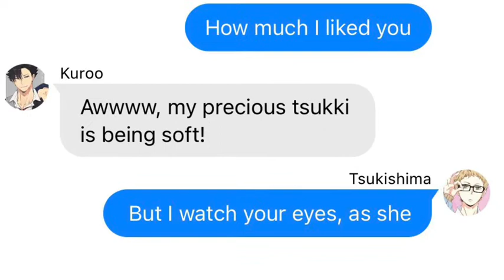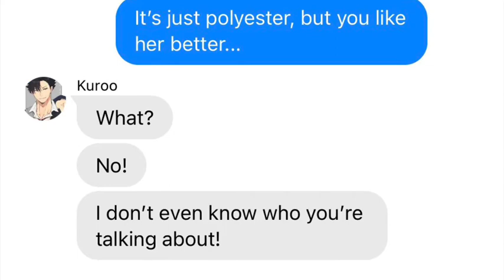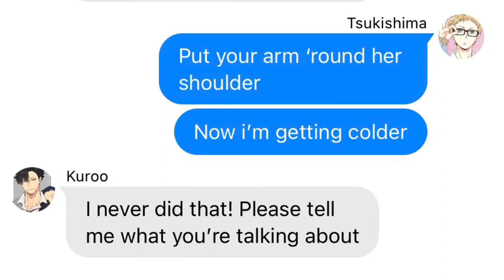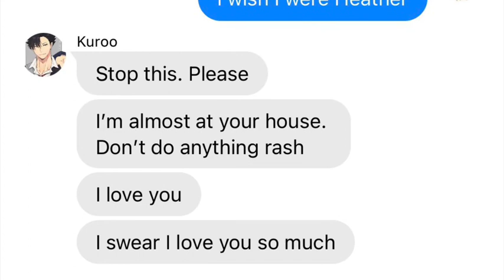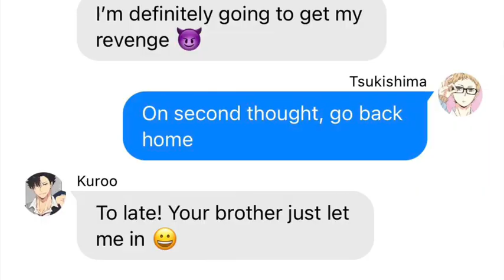Tsukishima Lyric Pranks Kuroo ||Heather by Conan Gray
This is my first video. If you don’t like the ship then don’t watch the video. I’m a multi shipper so I will use a variety of ships in my video. The videos will not connect unless I specifically say so.

This is the song used in the video.

Conan Gray - Heather (Lyric Video) - YouTube